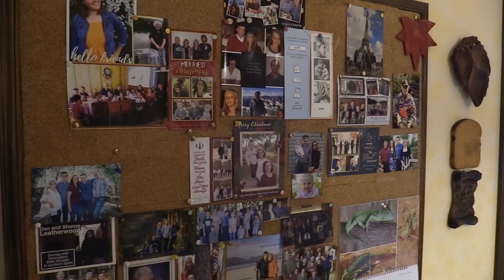Sonya Histoire de Bien Manger ISIC